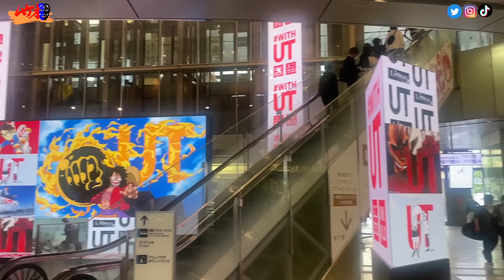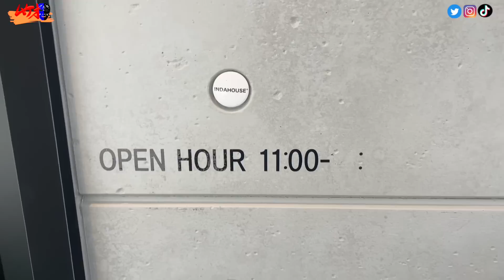ロレックスマラソンの現状 ヤバめ最新情報聞けて楽しすぎた！Rimowaも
00:00オープニング
01:56大量の腕時計
05:30飯！
06:55調査結果
09:54さらにロレックスマラソン
11:21まとめ